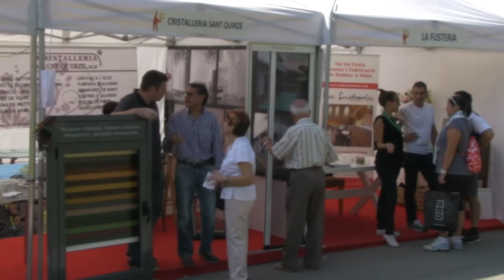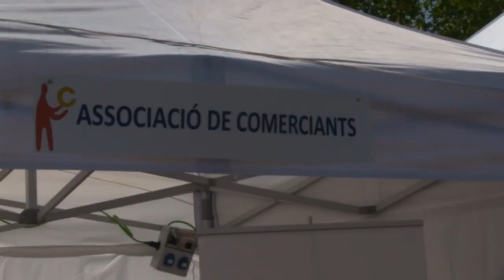Novena Mostra de Comerç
Les botigues de Sant Quirze van sortir un any més al carrer a la Novena Mostra de Comerç. Les parades d'establiments van compartir el Parc de les Morisques amb tallers, activitats infantils i espectacles.

Vídeo: Robert Sendra.